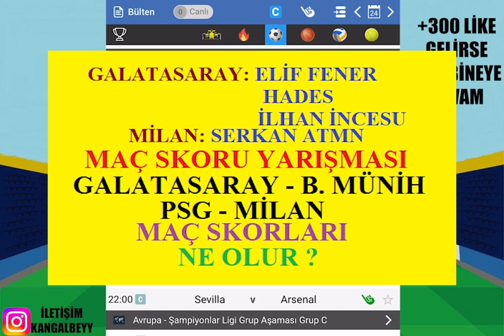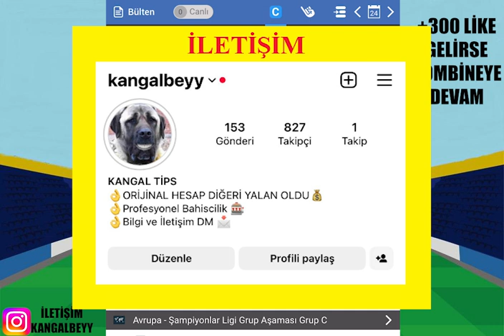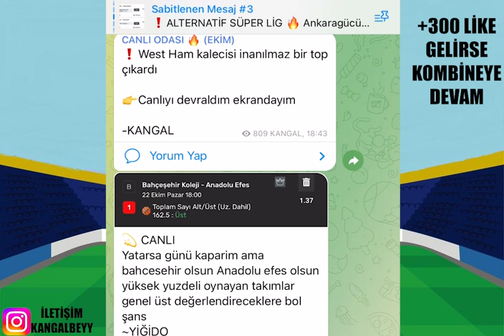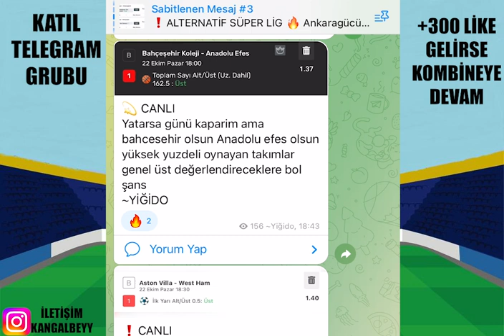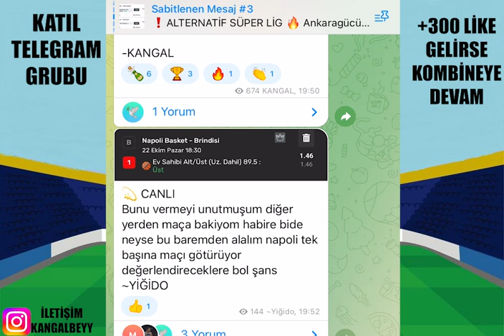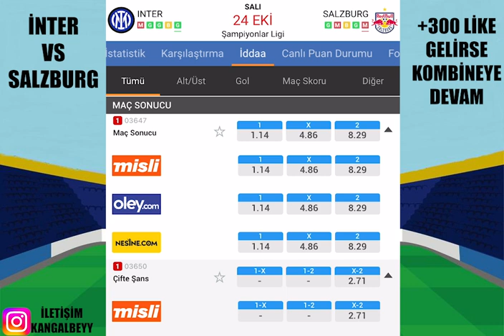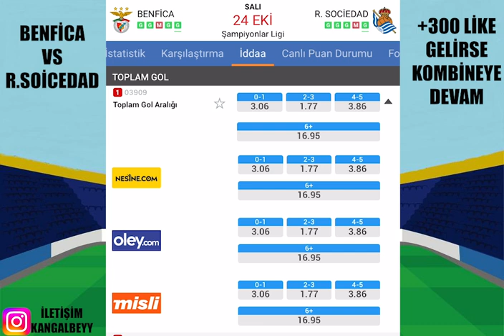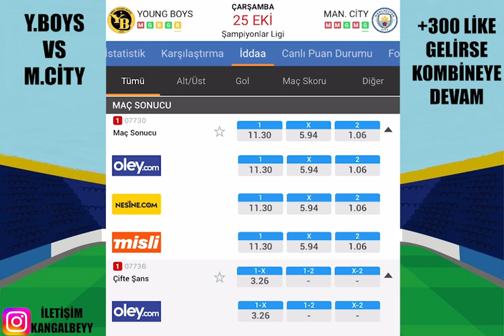BAŞARI TESADÜF DEĞİLDİR ! 24 VE 25 EKİM 2023 İDDAA TAHMİNLERİ